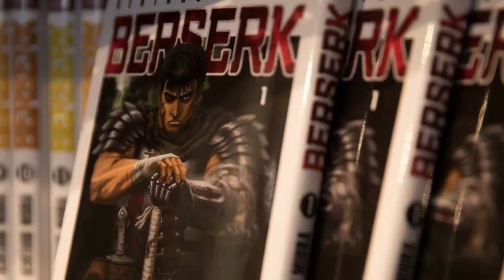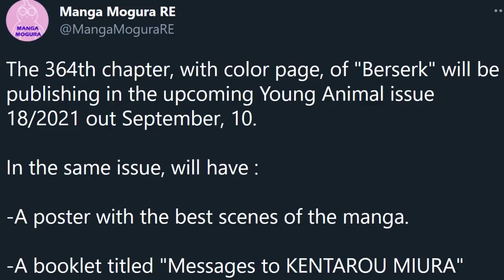New Chapter of Berserk Incoming! - The Last Chapter Kentaro Miura Worked On?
On May 6, 2021 we lost a iconic figure in the manga industry. Kentaro Miura single-handedly changed manga forever. He inspired countless generations and even inspired some of the most iconic video games in history like "Dark Souls". The fate of the manga "Berserk" has been in question since that fateful day. Would chapter 363 be the final chapter or would there be more? Apparently on September 10th 2021 Berserk will be getting a new chapter "Chapter 364". We don't know if the assistants will continue Kentaro-sensei's legacy, but at least we get one last chapter before turning the final page.